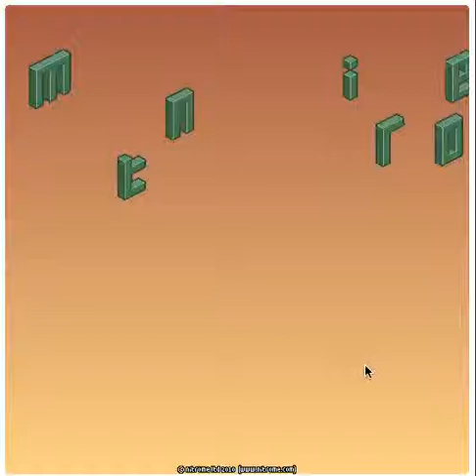Bullethead-Episode 1-Robo Unicorns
Hey guys! Continuing with the Nitrome theme, I'm here with Olly playing co-op bullethead! Enjoy!